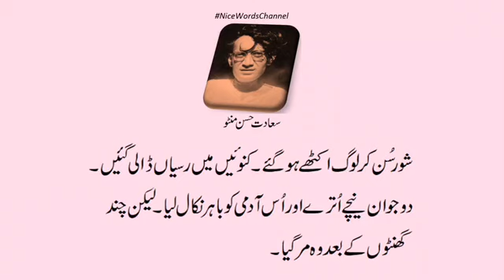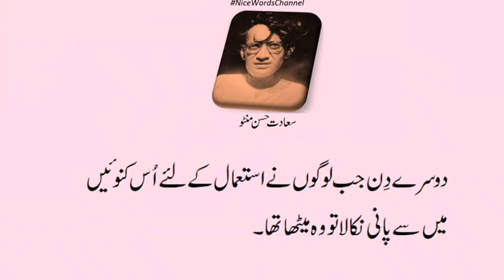Saadat Hasan Manto | Manto Afsana KARAMAAT کرامات | Manto Afsana in Urdu | Manto Stories and Afsanay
Saadat Hasan Manto (1912 – 1955) was a famous playwright, novelist, screenwriter, short story writer and an essayist. He authored a novel, 22 collections of short stories, 2 collections of personal sketches,  5 series of radio plays, and 3 collections of essays.
Saadat Hasan Manto was tried for obscenity six times, but was lucky and never got convicted.
کرامات is a short story مختصر افسانہ (افسانچہ) by Manto.
Saadat Hasan Manto | KARAMAAT Short Story | Mukhtasar Afsana | کرامات | Urdu Literature
Nice Words Channel.

I declare that all slides have been created by me. All images have been taken from Google.  All photos have been fairly used in this video for education purposes. We do not mean to victimize anyone emotionally.

Urdu Afsana
Urdu Afsana Manto
Urdu Afsancha Manto
Urdu Kahaniyaan
Urdu Kahaniyan
Urdu Kahaniyan by Manto
Urdu Kahani
Saadat Hasan Manto
Sadat Hasan Manto
Best Stories by Manto
Manto
Manto Stories
Manto Ki Stories
Manto Short Stories
Manto ki Kahaniyan
Manto Ki Kahaniyaan
Manto Kahaniyan
Manto ke karwy sach
Karamaat by Manto
Mnato Afsana Karamaat
Mnato ka Afsana Karamaat
Manto Afsana
Manto Afsanay
Mnato ke Afsanay
Manto K Afsanay
Mnato Afsana in Urdu
Saadat Hasan Manto Stories
Saadat Hasan Manto Karamaat
Saadat Hasan Manto Afsana
Saadat Hasan Manto Afsana Karamaat
Saadat Hasan Manto Afsanay
Saadat Hasan Manto ka Afsana
Saadat Hasan Manto ki Kahaniyan
Saadat Hasan Manto Quotes